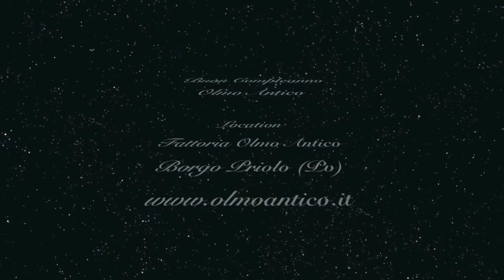Buon compleanno Olmo Antico '10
HigthLigths 14 Ottobre